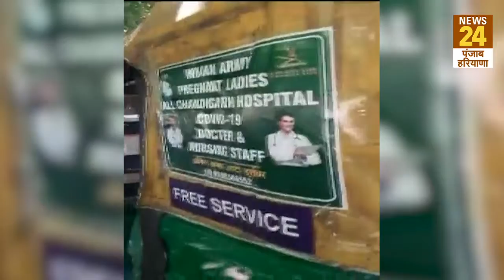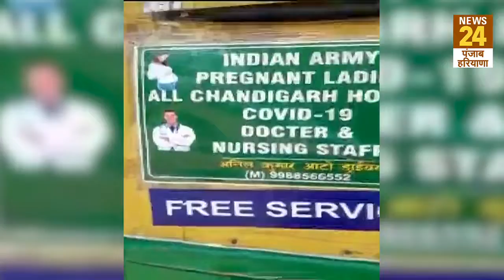ये ऑटो ड्राइवर Corona Warriors को कर रहा है मुफ्त में सवारी, वजह कर देगी हैरान